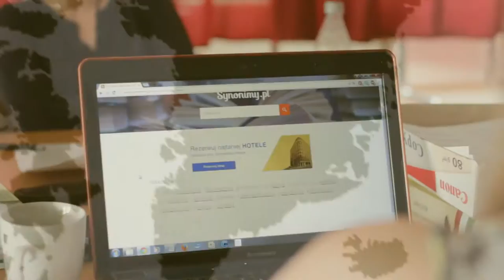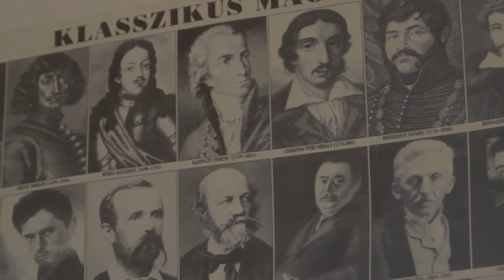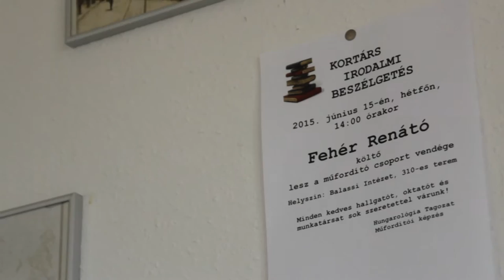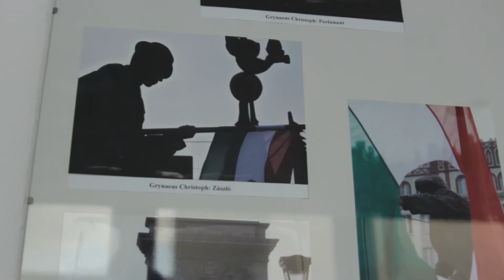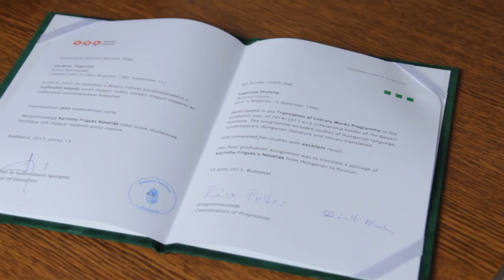Balassi Intézet Műfordító képzés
A 2005/2006-os tanévben indult a Balassi Intézet műfordító kurzusa.